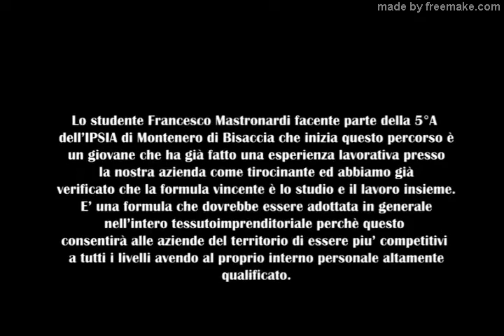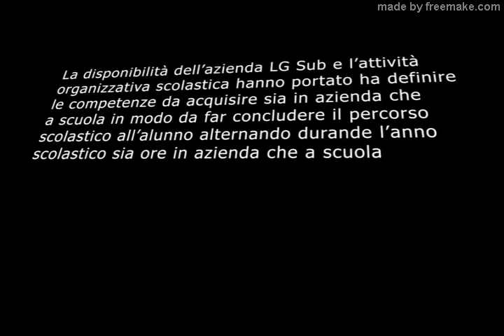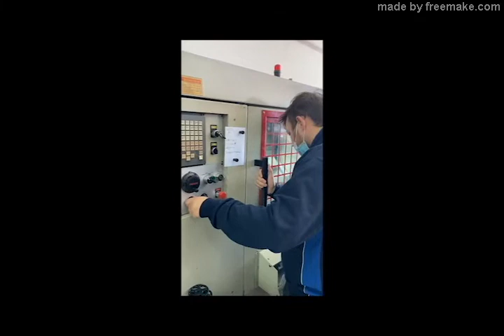3° posto Alternanza rafforzata 1° livello presso IP - Racconta la tua storia orienta il tuo futuro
Al terzo posto della Categoria Alternanza rafforzata e/o apprendistato di 1° livello presso Istituti Professionali IP si classifica l’ IPSIA-Montenero Di Bisaccia con il progetto “Racconta la tua storia orienta il tuo futuro”.
L' istituto omnicomprensivo di Montenero di Bisaccia ha da sempre realizzato e promosso, per tutti gli alunni a partire del terzo anno, percorsi di apprendimento alternando attività in aula con attività in azienda. I progetti formativi riguardano tutti gli alunni dell'Istituto, accompagnandoli dal terzo anno fino al quinto anno.
I progetti formativi hanno tra gli obiettivi trasversali di favorire l'orientamento dei giovani per le sue scelte future seconde le proprie attitudini; conoscere il mondo del lavoro; relazionarsi in un settore aziendale; attuare diverse modalità di insegnamento e favorire l'apprendimento tra di loro complementari che collegano una formazione in aula con l'esperienza in aziende del settore elettrico e meccanico del territorio.